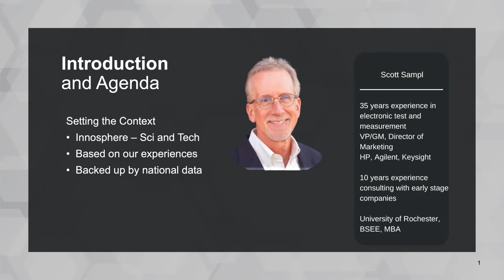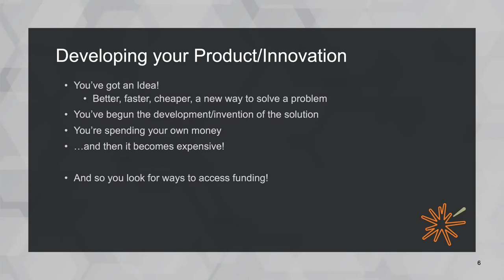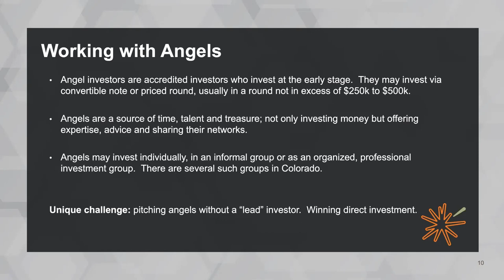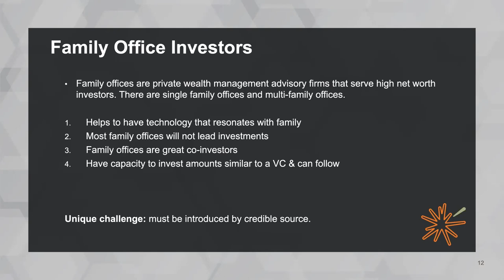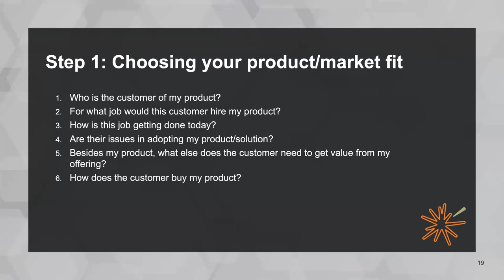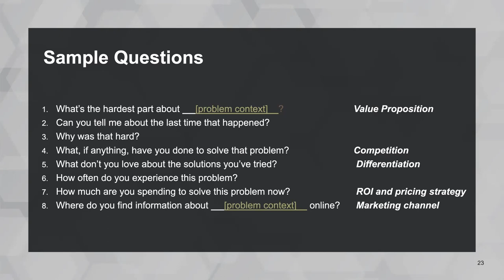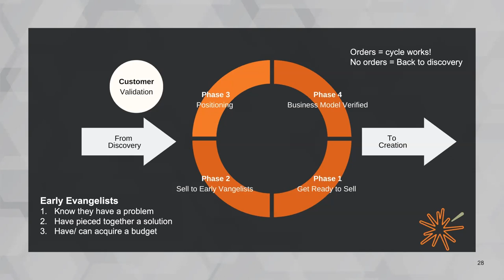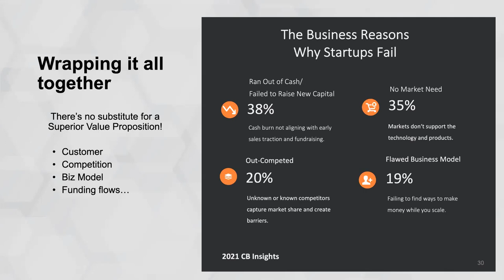The Common Challenges Startups Face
The Common Challenges Startup Face features Scott Sampl, former COO of Innosphere Ventures. Learn from this seasoned entrepreneur about the three common challenges startups face, early-stage options for raising capital, tips for working with angels, what to expect during the application and screening process